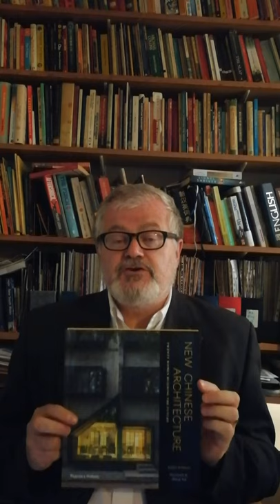New Chinese Architecture (published by Thames and Hudson)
A book charting the ambitions and challeges for Chinese architects.

Engaging with traditions and international trends, as well as posing entirely new architectural ideas, these projects reveal China to be a place brimming with energy and creative possibilities.

'A must-read for anyone interested in the impact of a fast-accelerating infrastructure' Aesthetica